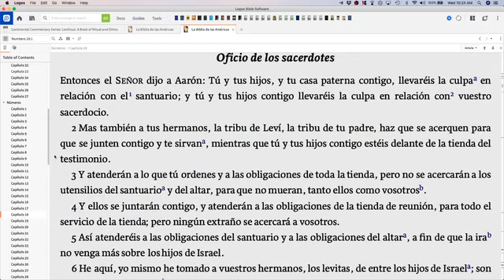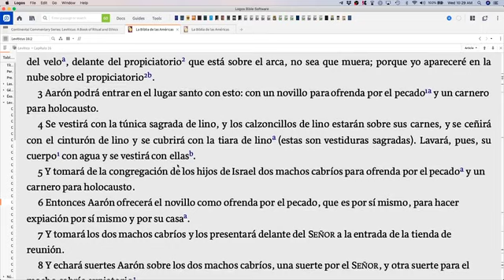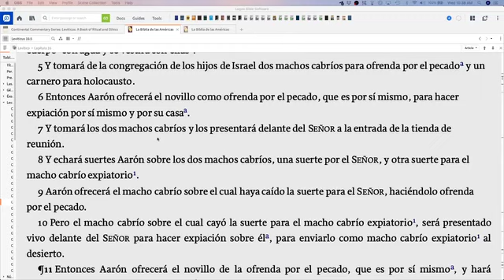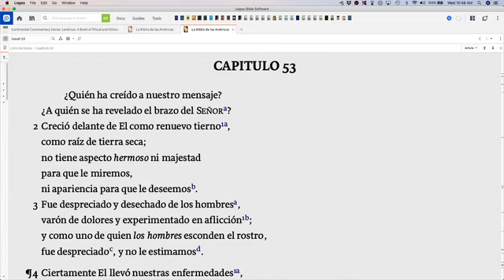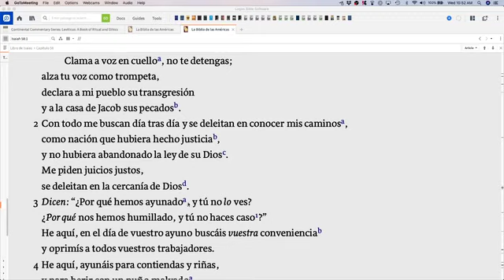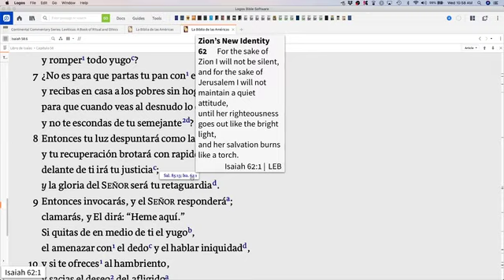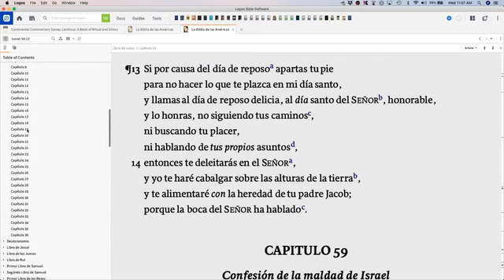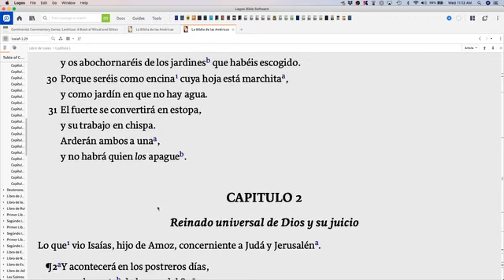Yom Kippur y Levitico 16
Yom Kippur, también conocido como el Día de la Expiación, es el día más sagrado del año en el judaísmo. Sus temas centrales son la expiación y el arrepentimiento. Los judíos tradicionalmente observan este día sagrado con un período aproximado de 25 horas de ayuno y oración intensa, que a menudo pasan la mayor parte del día en los servicios de la sinagoga. En este video Rico se enfoca en Levitico 16, cual habla acerca de todo el procedimiento del el Día de la Expiación y sus sacrificios.